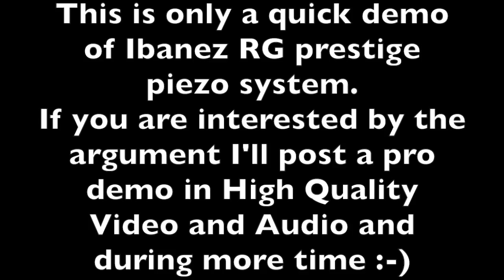Ibanez RG Prestige Piezo (Quick Demo)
Hi there! This is a Quick Demo of the piezo system on my Ibanez 2120X TLB Prestige made in Japan. I'm sorry for the Low quality of the video but the idea of this video is born in a few minutes, but if